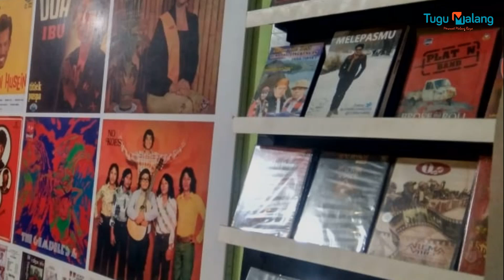Menengok Koleksi di Museum Musik Indonesia (MMI), Malang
TUGUMALANG.ID – Berderet koleksi piringan hitam, kaset pita, CD dari masa ke masa tampak menghiasi dinding dan rak. Tak ketinggalan, buku, majalah, ragam alat musik, hingga pemutar lagu juga terpampang rapi di sana-sini.

Itulah tempat bernama Museum Musik Indonesia yang berlokasi di Jalan Nusakambangan, Kota Malang. Bagi pencinta musik dan kolektor, tempat ini ibarat surga. Berbagai macam koleksi dari berbagai macam tahun, hingga berbagai macam negara, seakan semuanya ada di sini.

Untuk diketahui, sejak 2009 hingga tahun 2018, Museum Musik Indonesia (MMI) telah memiliki lebih dari 26.200 koleksi terdiri dari piringan hitam, kaset, CD, majalah, buku-buku musik, sampai dengan koleksi baju para artis dan musisi. Jumlah tersebut tidak termasuk koleksi alat musik yang ada di tempat itu.